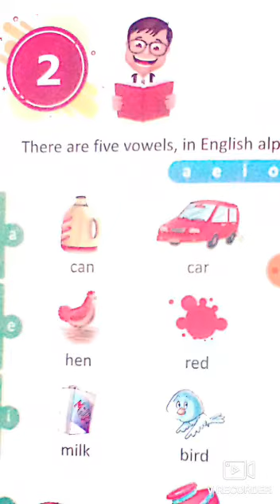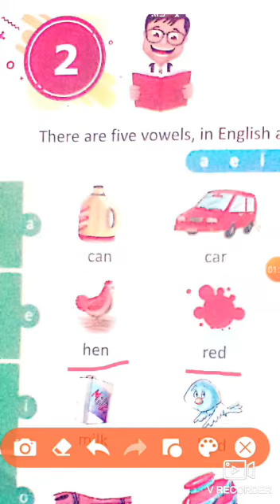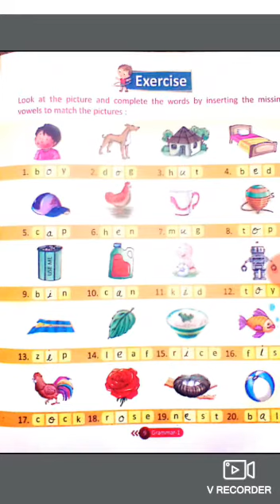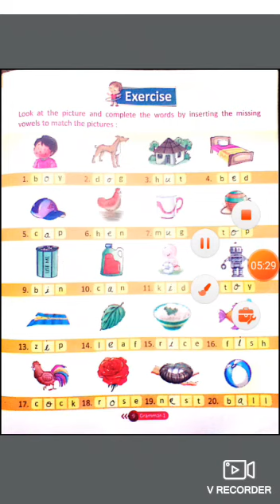English grammar; Class -1; Lesson -2; The Vowel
English grammar;  ; The Vowel , number of vowel and definition , examples of vowel.